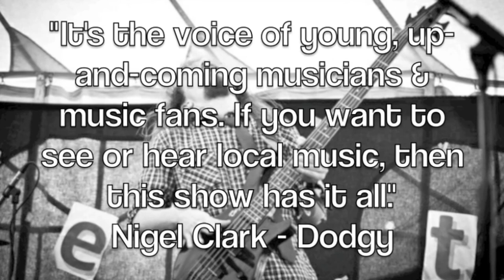Lisbee Stainton - Go (Live at Olympic Park)